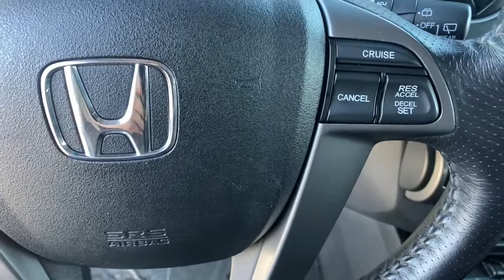2013 Honda Pilot Reno, Carson City, Northern Nevada, Sacramento, Elko, NV 61674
Alabaster Silver Metallic Used 2013 Honda Pilot available in Reno, Nevada at Mountain West Auto Group. Servicing the Carson City, Northern Nevada, Sacramento, Elko, NV area.

bEquipment/bbrA moon roof lets more light into this vehicle and makes the interior feel more spacious. The Honda Pilot features a hands-free Bluetooth phone system. The HID headlamps on this model light your way like never before. The Honda Pilot is equipped with the latest generation of XM/Sirius Radio. The satellite radio system in this 2013 Honda Pilot  gives you access to hundreds of nation-wide radio stations with a clear digital signal.  This model features a HomeLink System. This vehicle has a 3.5 liter V6 Cylinder Engine high output engine. It is equipped with all wheel drive. The vehicle comes standard with a state of the art traction control system. This model is built for driving comfort with a telescoping wheel. It is equipped with a gasoline engine. The high efficiency automatic transmission shifts smoothly and allows you to relax while driving. Anti-lock brakes are standard on this unit. The spacious cabin accommodates your family and friends in comfort.  Take it to the mountains or the beach.  this mid-size suv can handle it all.brbrbAdditional Information/bbrVehicle pricing includes all offers and incentives. All advertised prices exclude government fees taxes applicable finance charges dealer document preparation charge of $489 express code and applicable emission testing. These fees must be paid for by the purchaser. All vehicles are subject to prior sale. All information advertised to be true but not guaranteed. Any payment or APR displayed is an estimate only that is based on approved credit. It is not guaranteed that all will qualify for that payment or APR based on a number of individual circumstances. Dealer is not responsible for typographical errors. While great effort is made to ensure the accuracy of the information on this site errors do occur so please verify information with a dealer representative.
3.5L SOHC MPFI 24-valve i-VTEC V6 engine,Variable Cylinder Management (VCM),Active control engine mount system (ACM),Active Noise Cancellation (ANC),Drive-by-wire throttle,5-speed automatic transmission,Hill start assist,Heavy-duty automatic transmission fluid cooler,Variable Torque Management (VTM-4) 4-wheel drive system;  manual push-button locking rear differential,Unit-body construction,MacPherson strut front suspension,Multi-link rear suspension w/trailing arms,Front & rear stabilizer bars,Variable pwr rack & pinion steering,Heavy duty pwr steering fluid cooler,Pwr ventilated front/solid rear disc brakes,Chrome exhaust finishers,P235/60R18 all-season tires,Compact spare tire,1-touch pwr moonroof w/tilt; manual sunshade,Body-colored body side molding,Front & rear splash guards,Multi-reflector halogen headlights;  auto-on/off headlights,Body-colored heated pwr mirrors,Acoustic windshield,Heat-rejecting green-tinted glass,Rear privacy glass,Variable intermittent windshield wipers,Intermittent rear window wiper/washer,Pwr tailgate w/lift-up glass hatch,Body-colored door handles,229-watt AM/FM stereo w/CD player;  (7) speakers w/subwoofer; MP3/WMA playback; 2GB CD library; Bluetooth streaming audio; aux input jack; radio data system; speed-sensitive volume control; USB audio interface,XM satellite radio w/90-day subscription,Integrated glass antenna,Front seat adjustable active head restraints,2nd row leather-trimmed 60/40 split reclining; sliding; flat-folding bench seat,Head restraints at all seating positions,Multi-functional center console,Tilt & telescoping steering column,Instrumentation;  digital odometer; (2) digital trip meters; average/instant fuel consumption; miles-to-empty indicator; exterior temperature; engine oil life; compass,Warning lights;  low-fuel; low-oil pressure; door/tailgate open; passenger airbags status; vehicle stability assist,Maintenance Minder system,Pwr windows w/dual front auto-up/down,HomeLink universal garage door opener,Remote fuel filler door release,Security system,Immobilizer theft-deterrent system,Tri-zone automatic air conditioning;  humidity control; air-filtration system,Rear seat heater ducts,Rear window defroster w/timer,(3) 12V aux pwr outlets,(12) cup holders,Conversation mirror w/sunglasses holder,Dual illuminated visor vanity mirrors,Sliding sunvisor extensions,Map lights on all rows,Courtesy door lights,Ambient console lighting,Upper & lower front row seatback pockets,Cargo area;  cargo light; (4) tie-down anchors; bag hooks,Rear hidden storage compartment,4-wheel anti-lock braking system (ABS) w/electronic brake distribution (EBD),Brake assist,Vehicle Stability Assist